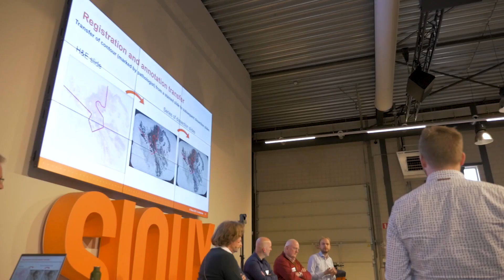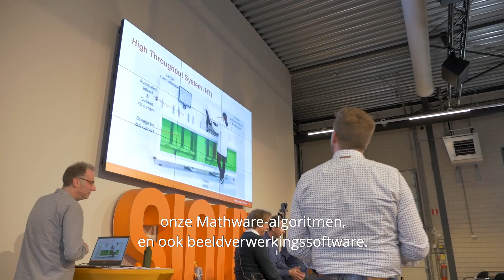Sioux Technologies presents a medical revolution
Sioux Technologies joined forces with Xyall, a leading MedTech innovator in molecular pathology, to create a high-tech solution for automating tissue dissection, for molecular diagnostics.

During this interactive event, a panel of Xyall and Sioux speakers told the story of how this product came to life.